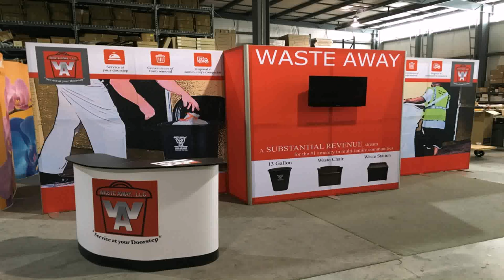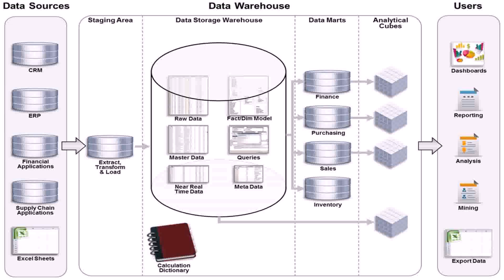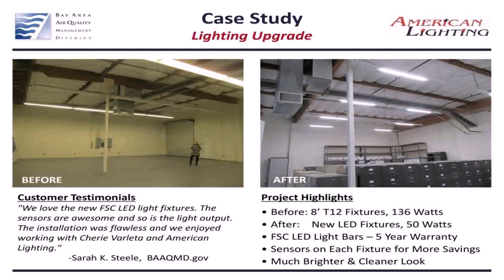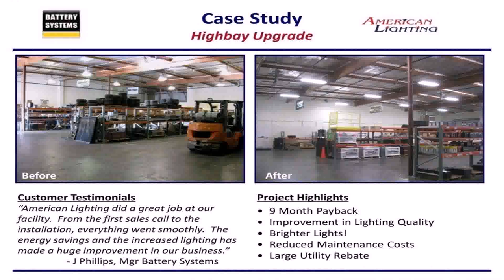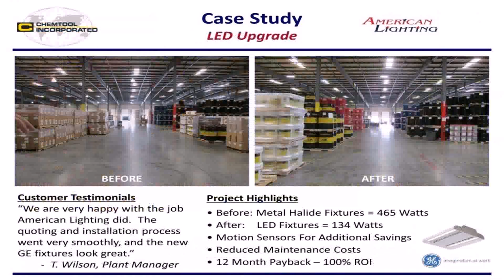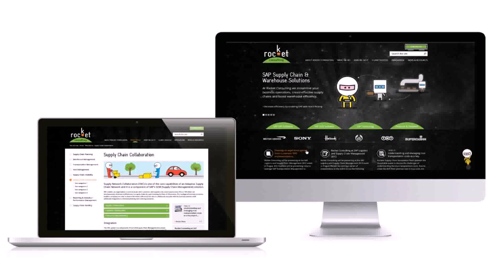Warehouse Design Case Study - DaddyGif.com (see description)